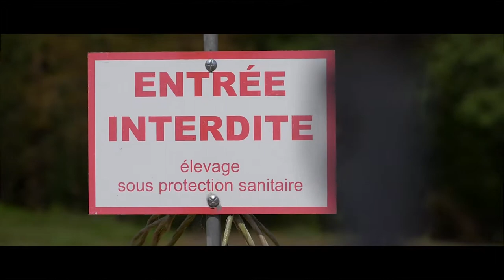Bernard TAUZIA - Président de l'Association des Volailles Fermières des Landes et éleveur landais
Grâce à la bio-sécurité, les Volailles Fermières des Landes préservent leur mode d'élevage unique en France : en liberté, et avec de petits bâtiments mobiles dans le forêt des Landes. Poulets, pintades, volailles festives, cailles, les Volailles Fermières des Landes Label Rouge signent leur grand retour dans tous les rayons des commerces de France et à l'export. Rencontre avec Bernard Tauzia, Président de l'Association des Volailles Fermières des Landes.